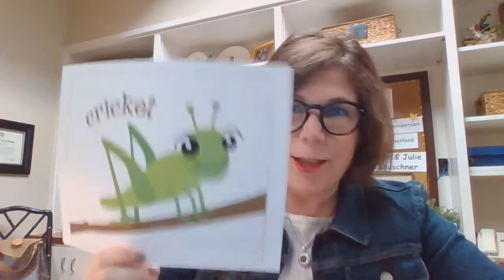SPARK October 14, 2020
Hi Spark friends! Please join me for an adventure in Russia...